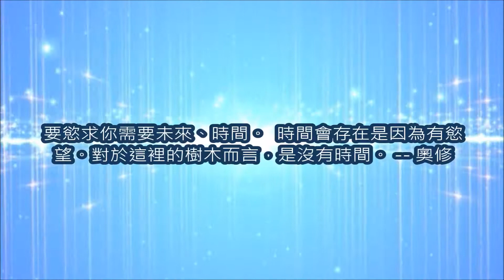解編（解除編碼） 要慾求的話 現在這一刻的時間就不夠長了（建議循環播放）